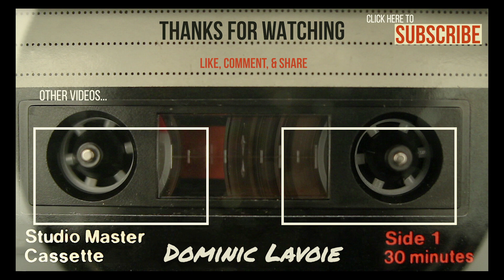Dominic Lavoie - Phoebe Girl [Demo]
The first track from a collection of wayward demos titled “Shabbey Snacks Vol 1”

Stu Mahan - Bass
Mike Chasse - Drums
Tim Beaulieu - Keyboards

Tracked and mixed at Shabbey Load in Portland Maine

©ShaShaSha Music (ASCAP)